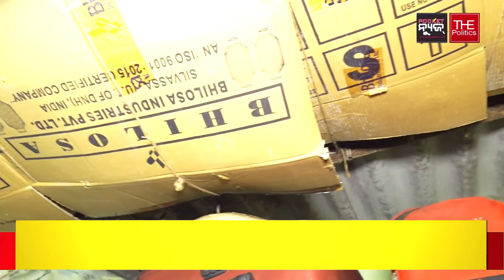ଏଭଳି ଦାଦନ କଷ୍ଟ ଭଗବାନ କାହାକୁ ନଦିଅନ୍ତୁ , ସୁରଟରେ କାନ୍ଦୁଛି ଓଡ଼ିଆ ଭାଇ ଶୁଣୁନି ବିଜେପି ସରକାର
🔥Mission Gujarat 🔥
ଏଭଳି ଦାଦନ କଷ୍ଟ ଭଗବାନ କାହାକୁ ନଦିଅନ୍ତୁ , ସୁରଟରେ କାନ୍ଦୁଛି ଓଡ଼ିଆ ଭାଇ ଶୁଣୁନି ବିଜେପି ସରକାର , ମିଳୁନି ଆମକୁ କୌଣସି ମୌଳିକ ସୁବିଧା । ଦିଲ୍ଲୀ , ପଶ୍ଚିମବଙ୍ଗ , ୟୁପି , ପଞ୍ଜାବ ପରେ ଗୁଜରାଟ ଗ୍ରାଉଣ୍ଡ ଜିରୋରୁ ସୁନିଲ-ସୁଧାଂଶୁଙ୍କ ରିପୋର୍ଟ

The Politics Odia offers the best of  immersive and viral videos.The Politics Odia videos are smart, fun and slick, and offer an interesting look on matters such as Politics, Entertainment, Sport, Food, Technology, Love and Sex, Business, Quirky videos, Women’s issues,  Health, everything else that matters. These stories are produced using the latest innovative story-telling formats like Virtual Reality, Social Media, Time Lapse, Animation and Infographics, and more, in both short and long form, including Documentaries. The Politics smoothly blends video and graphics to allow for viewing without audio, on autoplay.